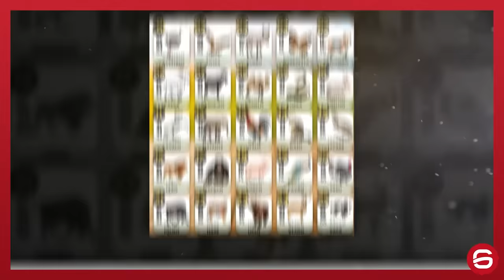A MAIOR ZEBRA DA HISTÓRIA DO UFC (Documento Queixo #14)